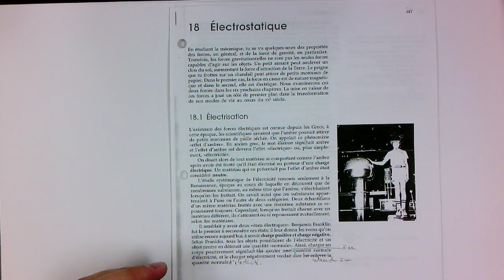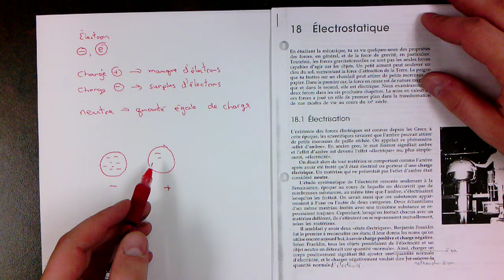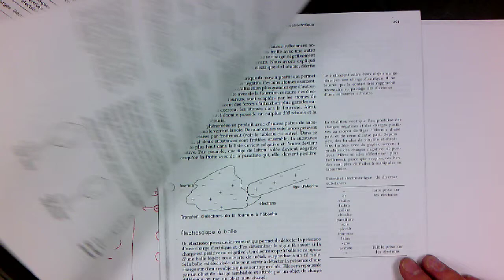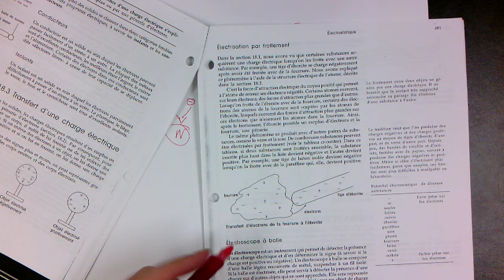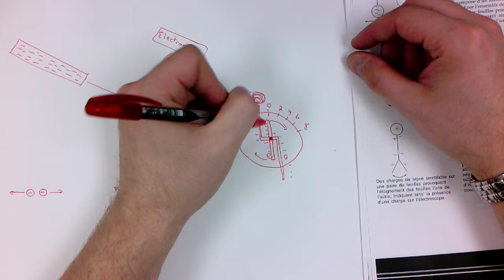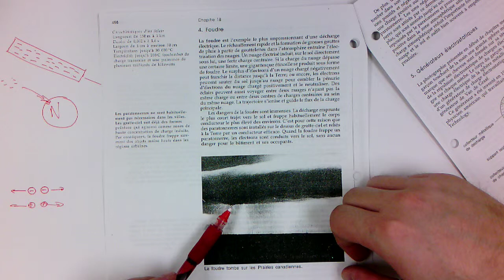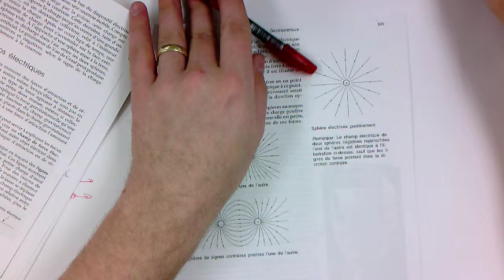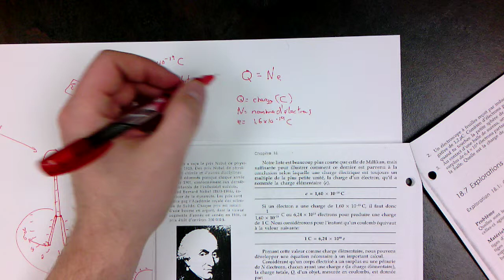Physique 30 Électricité 1